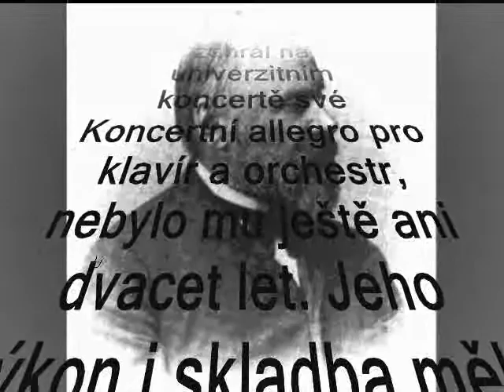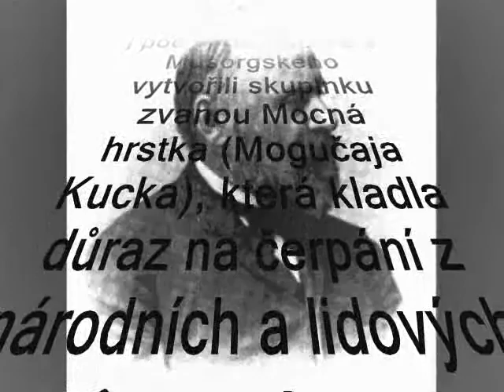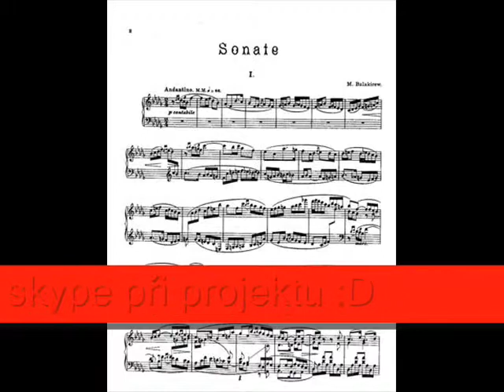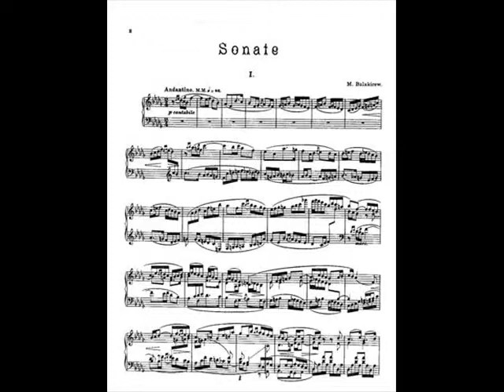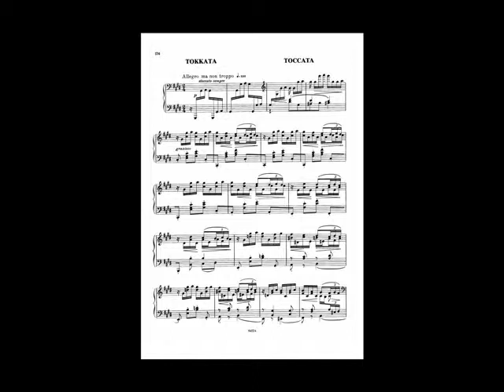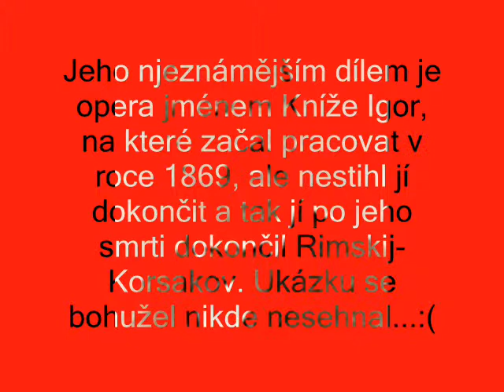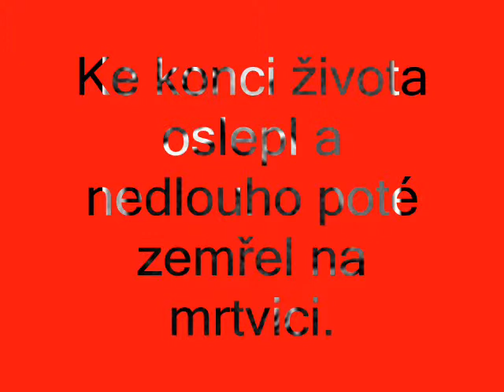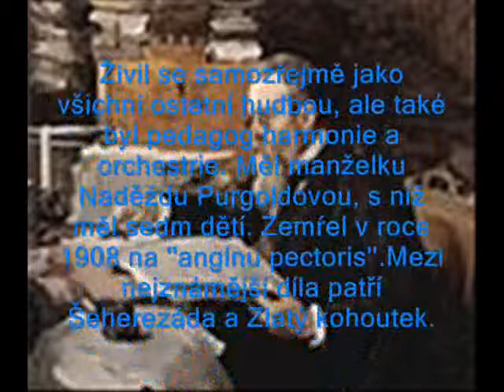mocná hrstka - šedivý.wmv